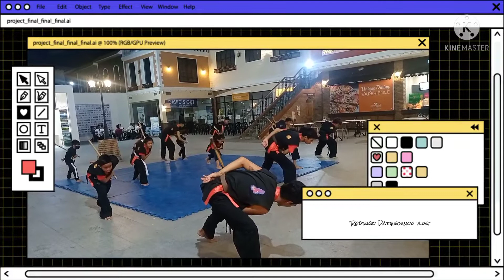May 9, 2022 Part 2 Martial Arts tuturial/enroll now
@rodrigodatinguinoovlog @tutrial martial arts@

rodrigo datinguinoo1

rodrigo seniase